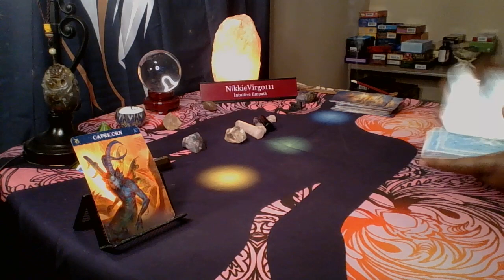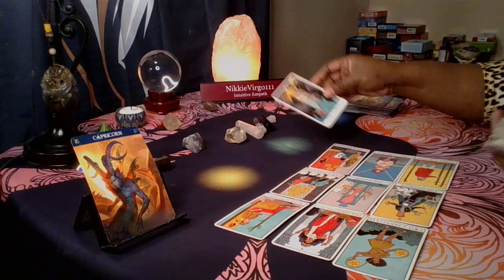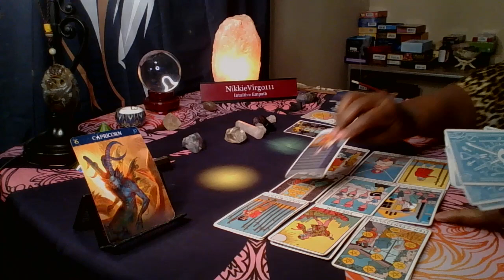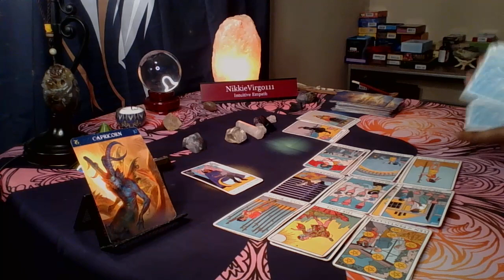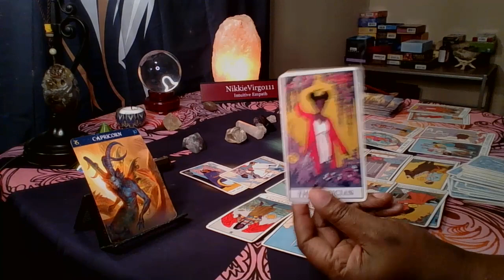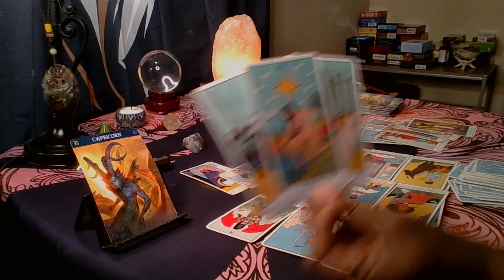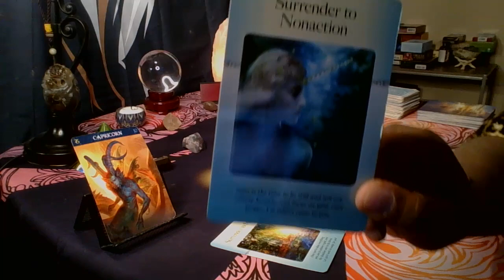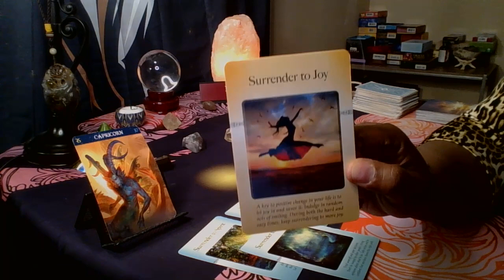Capricorn ♑ They Moved Away For Growth 💃 Now They Are Coming Back FOR YOU 👥❤😍